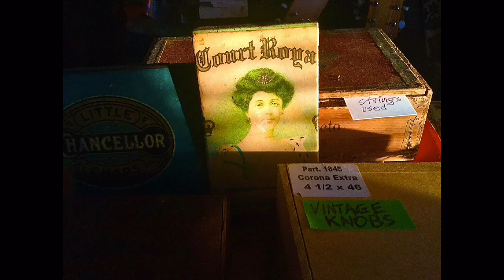Manure Day Boggie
Minnesota Girl 3 string Guitar by Mose Golly